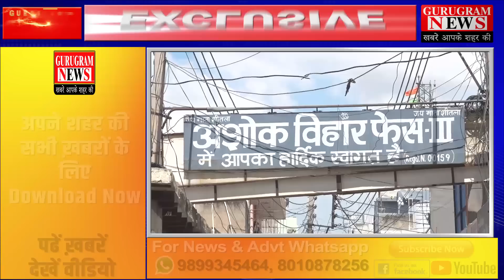नेता जी मस्त, जनता त्रस्त, खुली चेतावनी-नहीं देंगे वोट - Gurugram News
अशोक विहार फेस-3 में पीने के पानी की कमी झेल रहे निवासियों ने मौजूदा विधायक व् मौजूदा पार्षद को दी चेतावनी

अपने इलाके की कोई भी ख़बर चलवाने के लिए हमें इन नंबरो पर Whatsapp करें - 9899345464, 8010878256

Copyright Policy